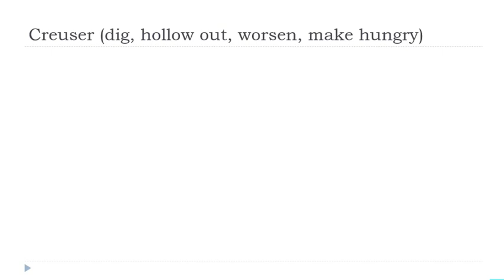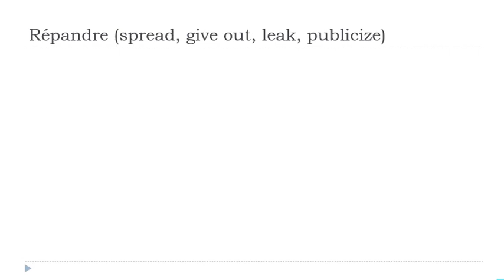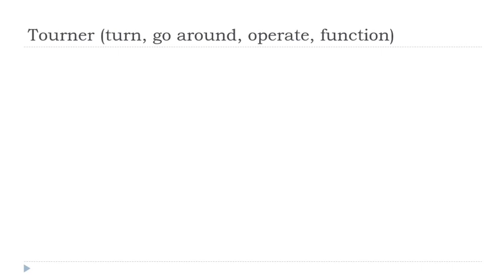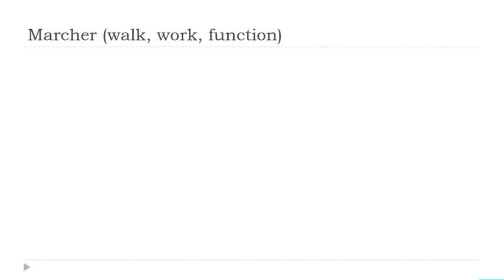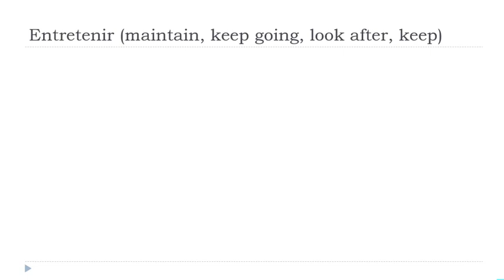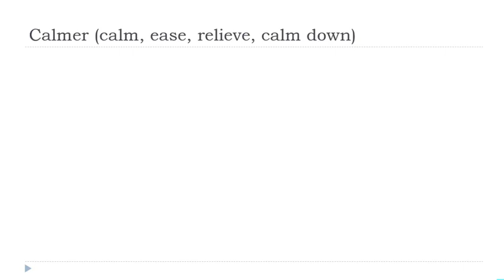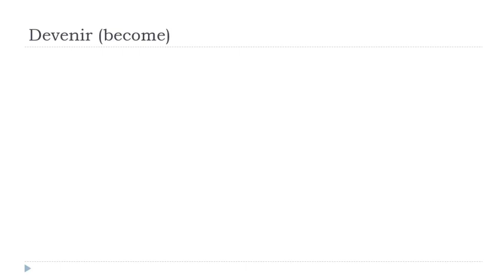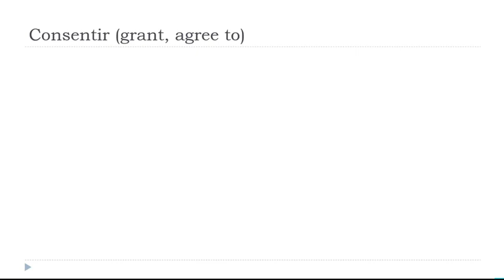Sus 30 minutos diarios de conjugación en francés # 137